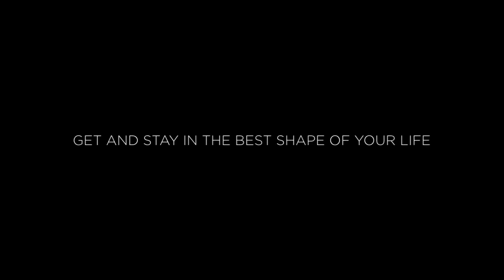Automotive company testimonial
A testimonial video for an auto group in the pacific northwest. This was made for a fitness company to help sell their service out to a larger audience.